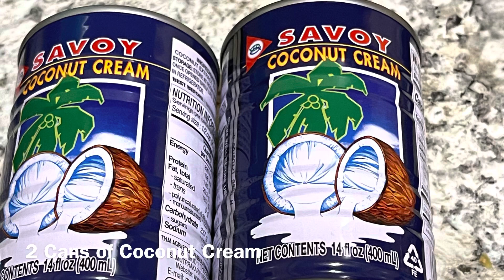Ginataang Puso ng Saging Recipe | Banana Blossom in Coconut Milk - Kain Tayo!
Ginataang Puso ng Saging Recipe
Banana Blossom in Coconut Milk  Recipe
Kain Tayo!